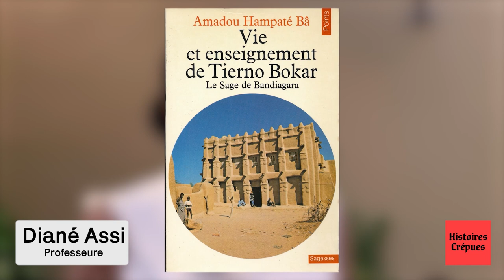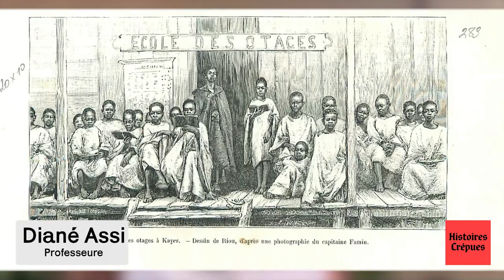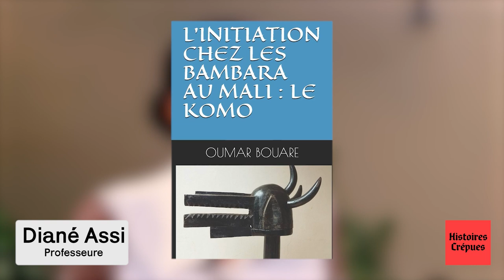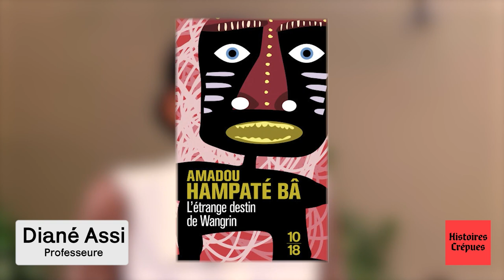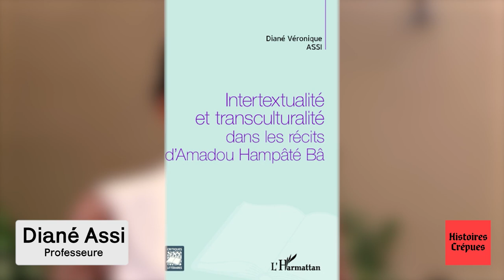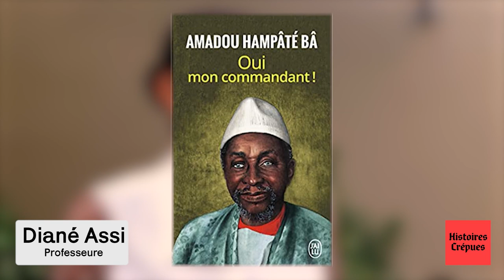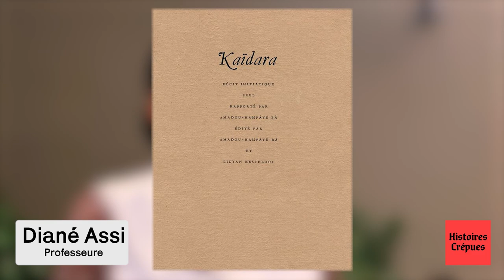Vous devez connaître ce sage Africain : Amadou Hampaté Bâ - avec le professeur Diané Assi.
Dans ses livres, Amadou Hampâté Bâ nous a transmis une Afrique complexe,  pleine de sagesse et de contradiction. On en parle avec Diané Assi, professeure à l'université Felix Houphouët Boigny d'Abidjan en Côte d'Ivoire.

Éduqué entre l'école coranique et l'école des otages (coloniale), il n'est ni soumis ni résistant frontal à la colonisation française. Il nous présente la vie de celles et ceux qui ont dû vivre à l'époque coloniale et la manière dont iels y ont construit une existence digne.

SOMMAIRE

00:00 Introduction
01:25 Le parcours d'Amadou Hampâté Bâ
02:42 L' école des otages
07:21 Devenir écrivain
08:52 La méthodologie d'écriture
11:44 Une vie entre Peuhl et Bambara
13:34 Ambassadeur du Mali en Côte d'Ivoire
15:11 La transculturalité
17:43 Le rapport d'Hampâté Bâ à la colonisation
20:34 Transcrire les textes initiatiques
22:19 Pourquoi relire Hampâté Bâ ?
24:50 La parenté à plaisanterie
25:58 Conclusion

Réalisation et Montage : Seumboy
Jingle : Samuel Lawson
Production : Reha Simon
Charte Graphique : Dreams Office